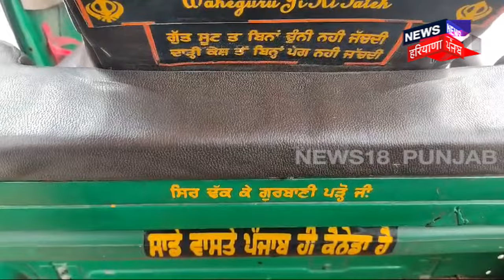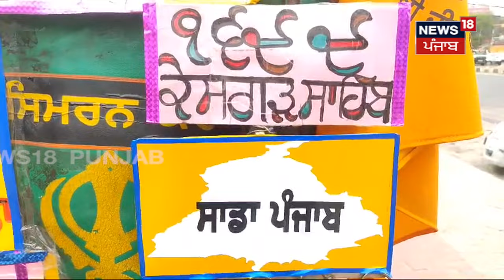Amritsar News | ਇਸ ਆਟੋ 'ਚ ਬੈਠ ਆਪਣੇ-ਆਪ ਜਪਣ ਲੱਗੋਗੇ ਨਾਮ, ਮਨ ਨੂੰ ਮਿਲੇਗਾ ਸਕੂਨ | Vaisakhi 2024 | N18V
Amritsar News | ਇਸ ਆਟੋ 'ਚ ਬੈਠ ਆਪਣੇ-ਆਪ ਜੱਪਣ ਲੱਗੋਗੇ ਨਾਮ, ਮਨ ਨੂੰ ਮਿਲੇਗਾ ਸਕੂਨ | Vaisakhi 2024 | N18V